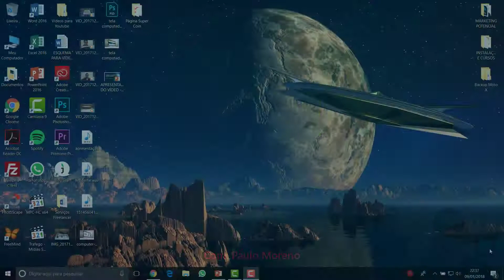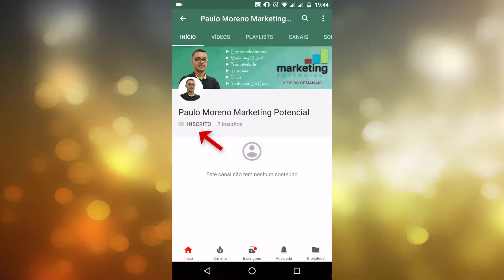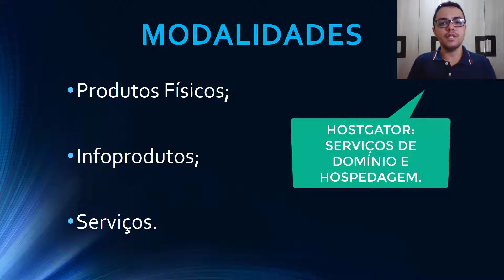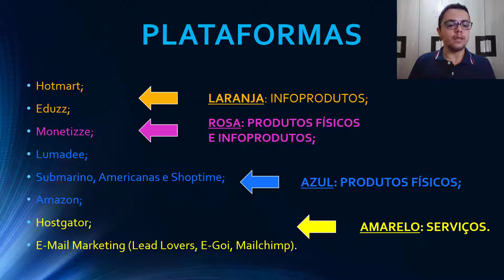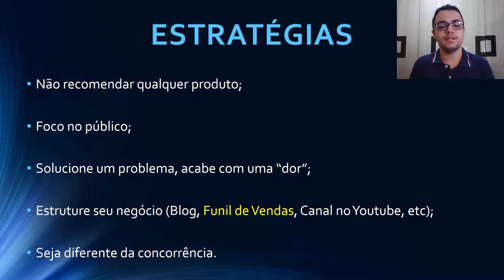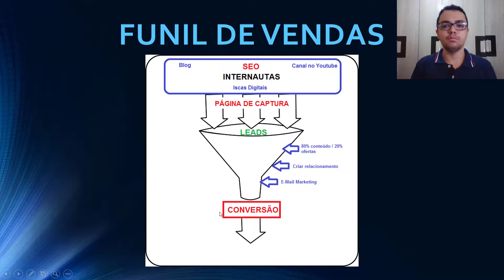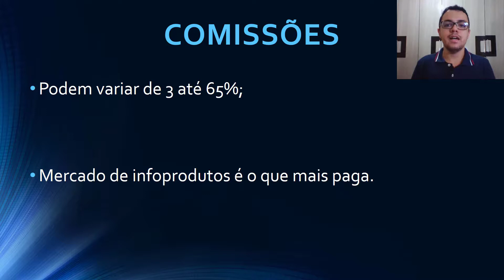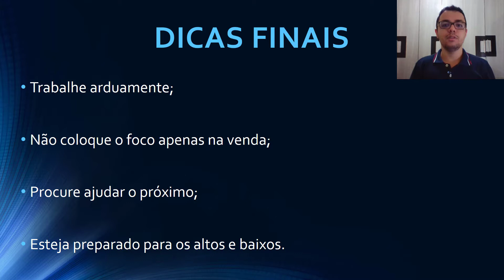O que é Marketing de Afiliados? | Como Empreender na Internet e Ganhar Dinheiro Online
Saiba o que é o marketing de afiliados e como empreender na internet para ganhar dinheiro online de casa!

Neste vídeo, eu quero explicar um pouquinho para você que deseja ganhar dinheiro na internet empreendendo no marketing de afiliados.

Se você ainda não conhece esse mercado, assista este vídeo e aprenda a empreender na internet de uma maneira muito fácil e que você pode fazer trabalhando em casa!

Na apresentação que eu faço, procuro detalhar pontos importantes e mostrar as dezenas de maneiras as quais você pode ganhar dinheiro em casa de forma 100% online.

Além de explicar sobre alguns programas de afiliados famosos, tais como Hotmart, Monetizze e Eduzz; eu explico como funciona os programas de afiliados os quais você pode revender produtos físicos sem estoque. Isso mesmo! Você não precisa de nenhum tipo de estoque na sua casa e se preocupar até o cliente final.

Veja quais são principais pontos respondidos neste vídeo:

- O que é marketing de afiliados?
- Ideias para empreender na internet;
- Como ganhar dinheiro online;
- Marketing de afiliados como começar;

Eu sei que esse lance de afiliado online, e também de saber passo a passo como funciona o marketing de afiliados, pode parecer um pouco confuso para a sua mente e tudo isso pode ser muito novo para você.

Mas calma, não se deixe influenciar pelo excesso de informação. O marketing digital possui várias vertentes, e uma delas é o marketing de afiliados, que é exatamente o assunto deste vídeo.
Por falar em marketing digital e marketing de afiliados, para você que leu até aqui, tenho um presente especial para você.

Acima desta descrição, deixei alguns links (os primeiros links) explicando como você pode começar a empreender na internet, trabalhando pela internet, tendo maior liberdade de tempo para ficar com sua família trabalhando de sua casa.

Acesse agora mesmo e saia da sua zona de conforto para empreender neste mercado milionário.